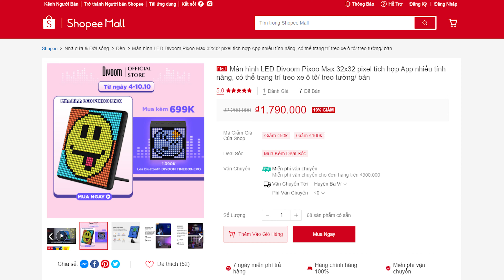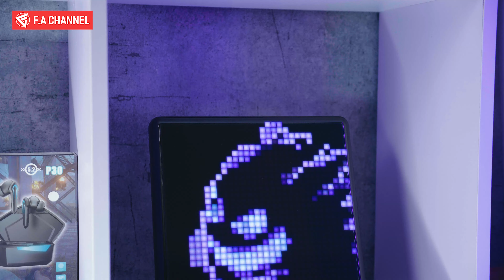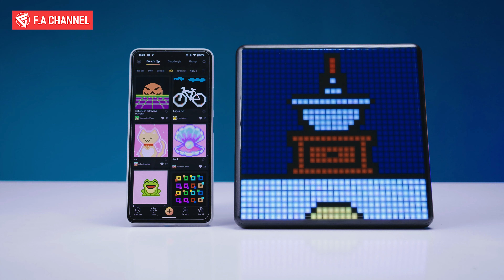Trải Nghiệm Màn Hình Chơi Được Cả Game Cực Xịn Xò Đến Từ Divoom - Planet9 & Pixoo Max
TRẢI NGHIỆM ĐÈN PLANET-9 & MÀN HÌNH PIXOO-MAX THỰC SỰ RẤT THÚ VỊ CÁC BẠN Ạ.
Planet 9 một chiếc đèn cute với thiết kế giống nhân vật trong game Among us với nhiều chế độ sáng và chỉnh được cực nhiều màu, còn Em Pixoo Max còn thú vị hơn với Panel Led 32x32 Pixel các Bạn có thể hiển thị tất cả các hình ảnh tùy thích lại còn chơi game được hay thực sự!!

Còn nhiều sản phẩm Decor hay ho khác giảm giá còn khủng hơn các Bạn tham khảo nhé